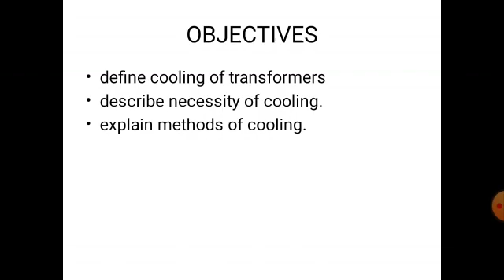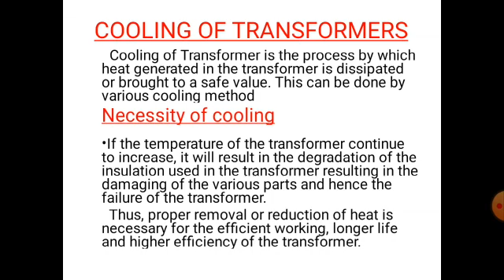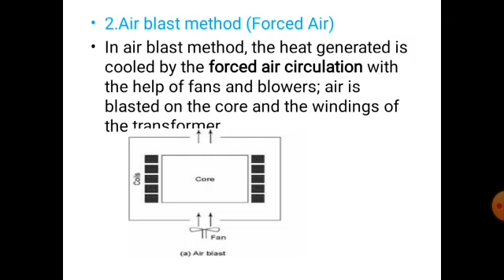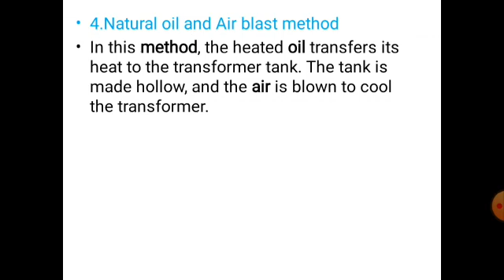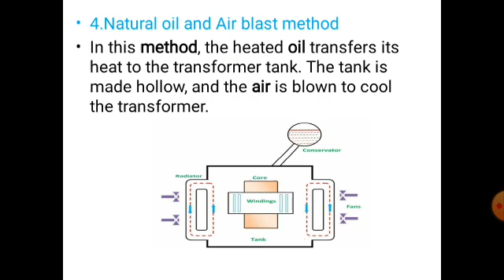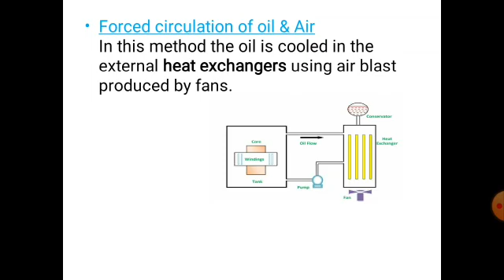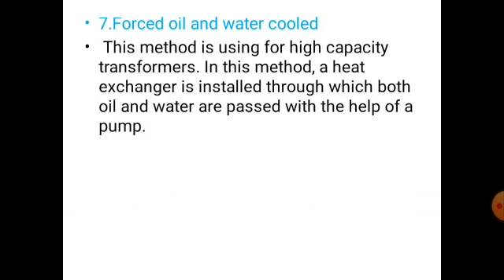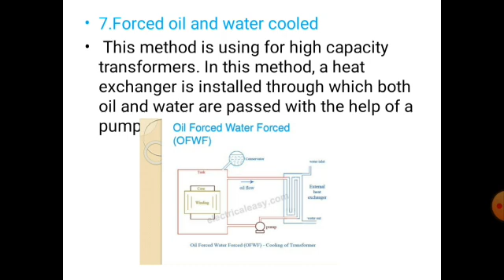Transformer- Cooling of Transformer for 2nd year Wireman & 1st year Electrician.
This presentation will help you to understand what is mean by cooling of transformer, necessity of cooling and different methods of transformer cooling. Presentation in Malayalam prepared by Noushadali K V
Senior Instructor
Govt ITI Malampuzha.